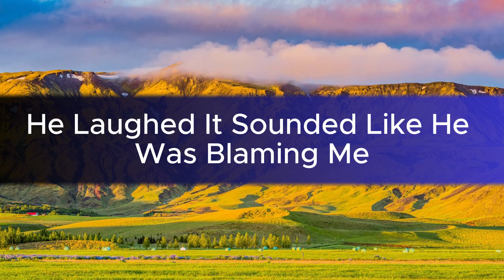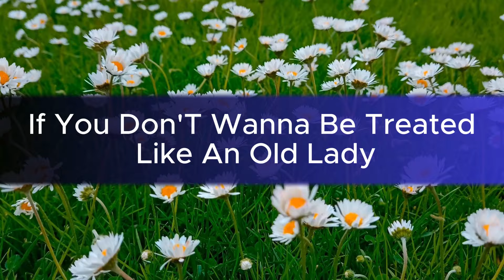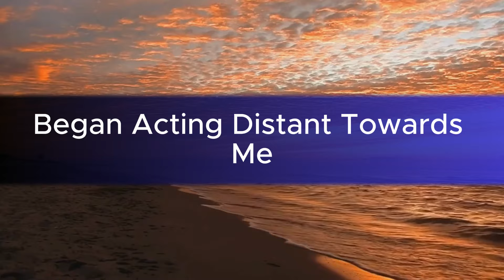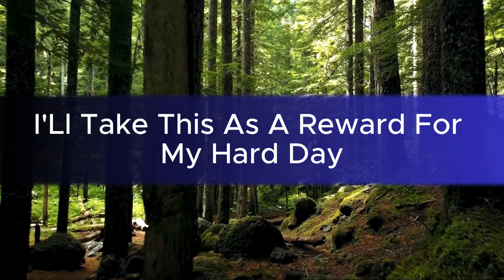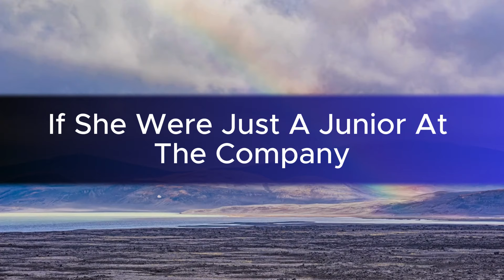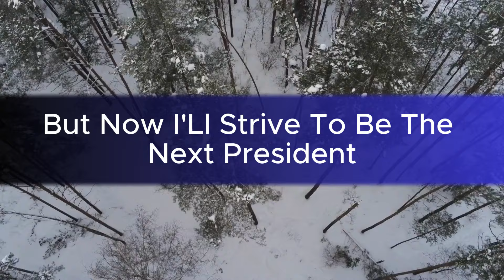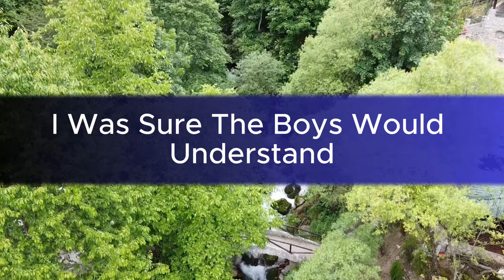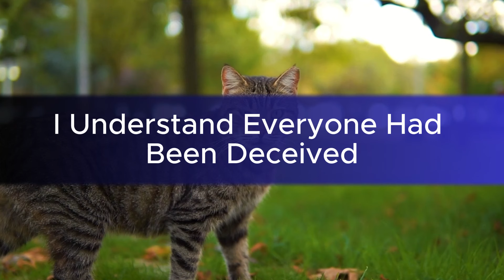When My Husband Revealed He Was Marrying Another Mistress